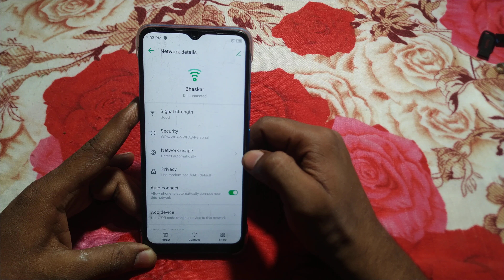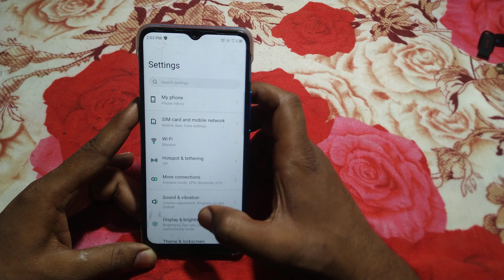how to system update infinix hot8